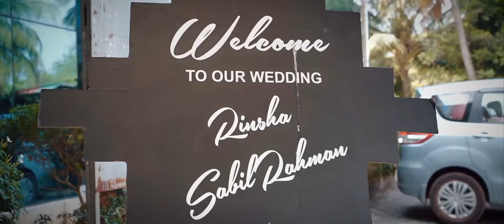Rinsha highlights krm media event